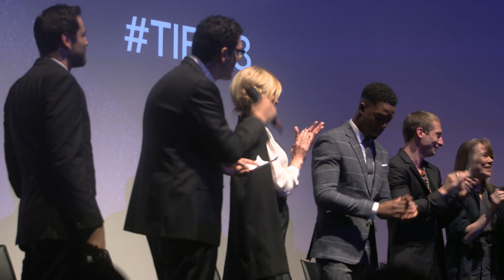HOMECOMING Cast and Crew Q&A | TIFF 2018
A caseworker (Julia Roberts) who helps soldiers transition back to civilian life is interrogated by the Department of Defense after her former boss’s (Bobby Cannavale) ambitious demands raise suspicion.